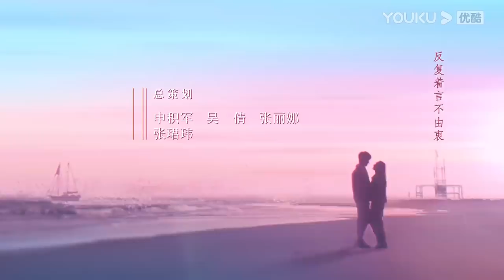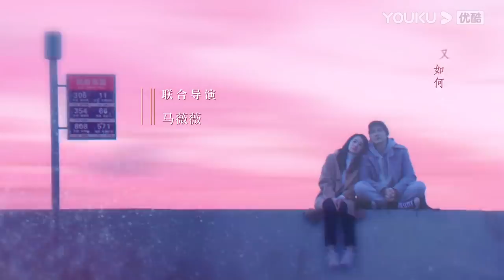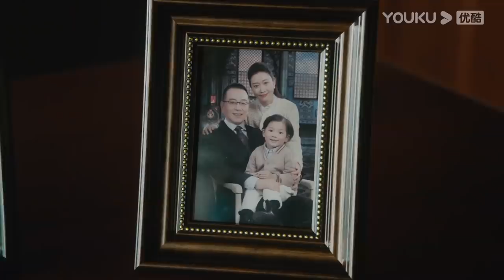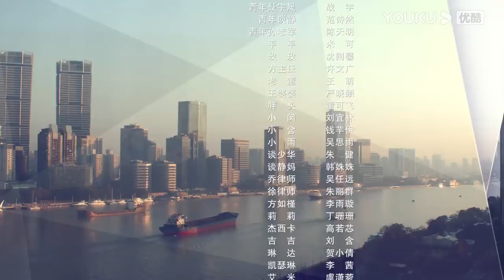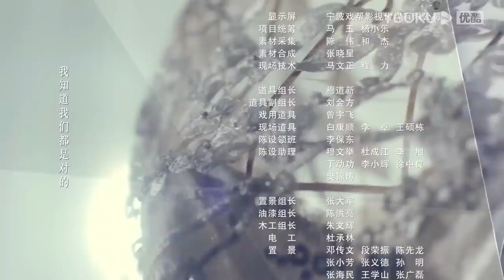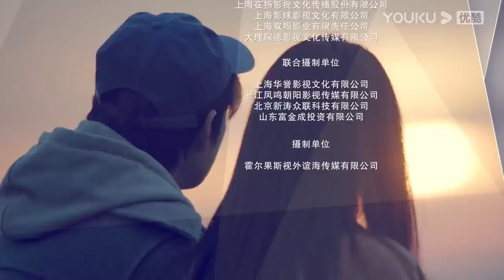MULTISUB【今生有你 Because of Love】EP25 | 钟汉良李小冉爱恨纠葛虐恋升级| 钟汉良/李小冉/王阳/田蕾希/范诗然/秦鸣悦 | 都市爱情片 | 优酷YOUKU